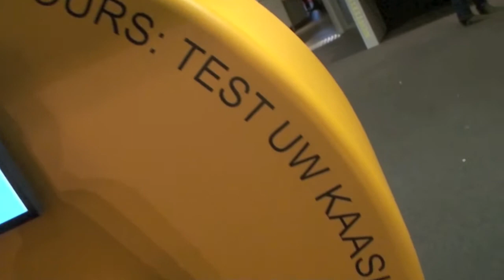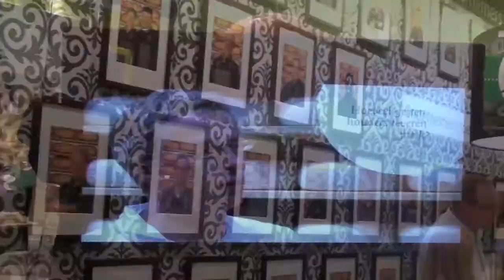NNKC KEURING BEURS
Filmpje kaaskeuring, tips jury en beursbeelden